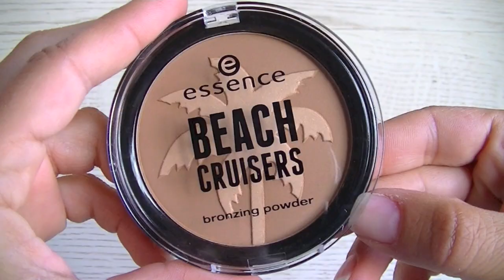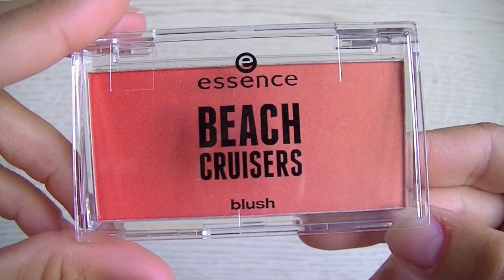Haul Essence BEACH CRUISERS (maggio 2014)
Questa volta mi sono lasciata prendere la mano di fronte allo stand allestito con la nuova collezione di Essence Beach Cruisers che mi attirava molto già dal sito e soprattutto per via dei colori accesi che mi mettono di buon umore.
Sono sempre molto attratta dalle collezioni makeup estive proprio "per colpa" dei bellissimi colori accesi e vivaci.
Non ho ancora provato i prodotti (li ho solo swatchati in negozio) ma devo dire che come prima impressione mi hanno parecchio colpita.
Vi attira qualcosa di questa collezione? L'avete già trovata?
Un bacione

Prodotti menzionati e prezzi:
Essence Beach Cruisers pochette porta bikini € 4,59
Essence Beach Cruisers bronzing powder € 3,79
Essence Beach Cruisers blush n. 01 I love summer break € 3,79
Essence Beach Cruisers wet & dry eyeshadow n. 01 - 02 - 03 € 2,89 l'uno
Essence Beach Cruisers lipgloss n. 01 e n. 02 € 2,49 l'uno
Essence Beach Cruisers waterproof liquid liner n. 02 keep calm and go to the beach € 2,89
Essence Beach Cruisers nail polish the sparkling sand n. 03 keep calm & go to the beach € 2,49

La maglia che indosso nel video è Forever21, lo smalto è Chanel Holidays e sulle labbra indosso MAC Morange.